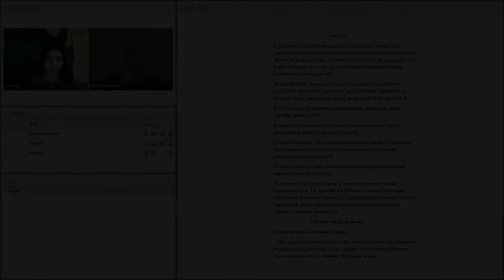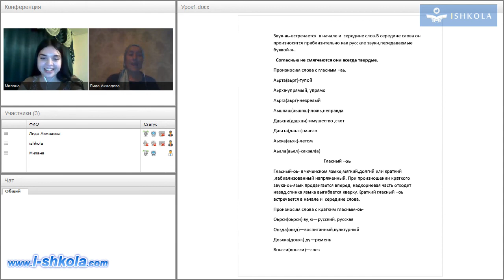ISHKOLA: Индивидуальные занятия (Лида Ахмадова)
Онлайн занятия по чеченскому языку на сайте i-shkola.com, с квалифицированным преподавателем, носителем языка.